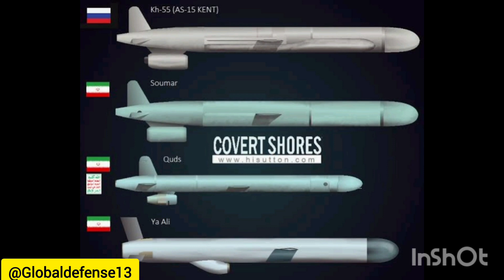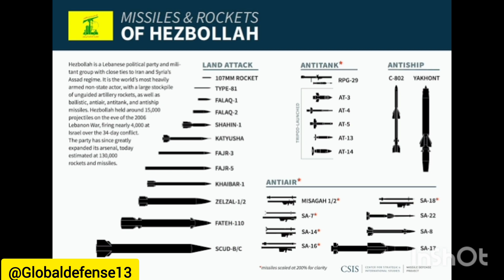Houthi rebels cruise missile hit Israel